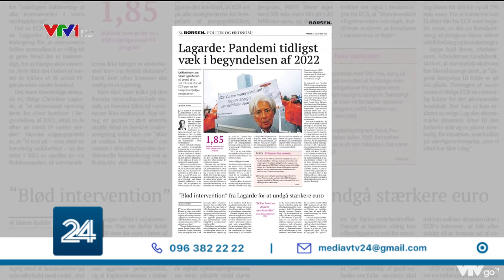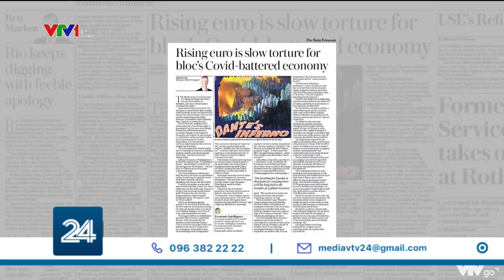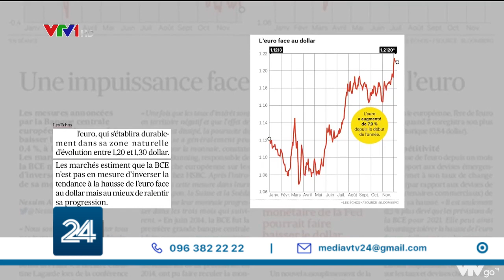Điểm báo kinh tế Châu Âu: Euro quá cao, ECB bất lực | VTV24